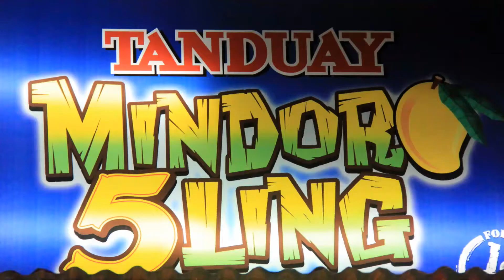I Lived: Puerto Galera Revisited [HD]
Puerto Galera Revisited
Music: I Lived by One Republic